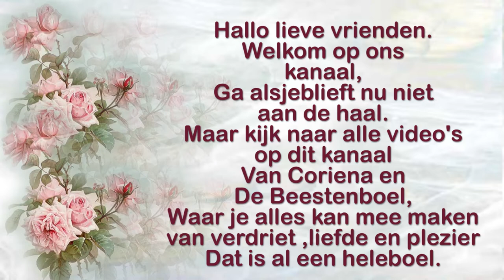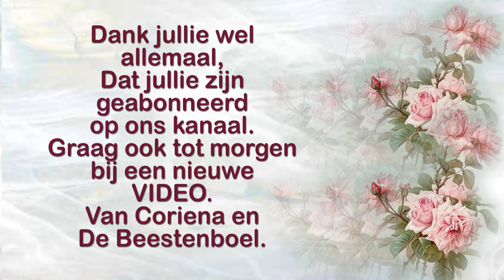Maandag 31 mei Vreemd weer Pakketje openen en Astrid is er #1126